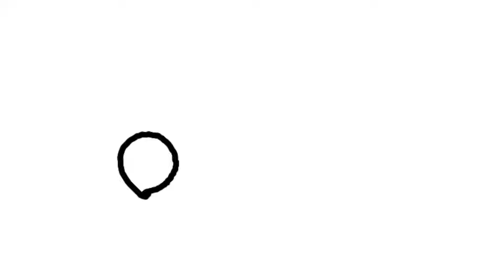gnomed.mov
share this with your friends to get them gnomed